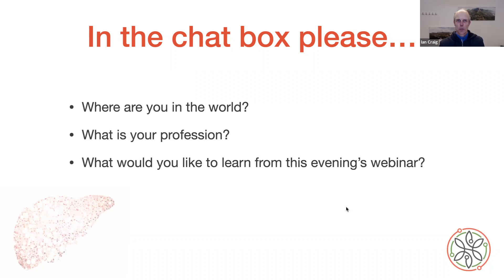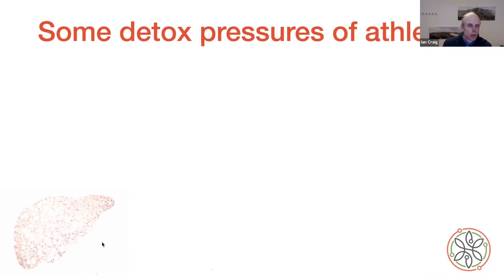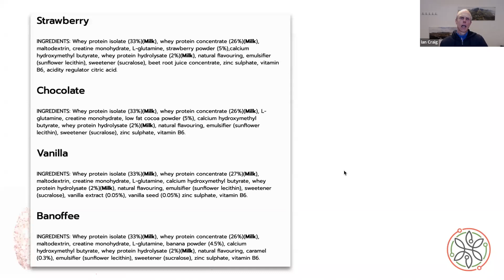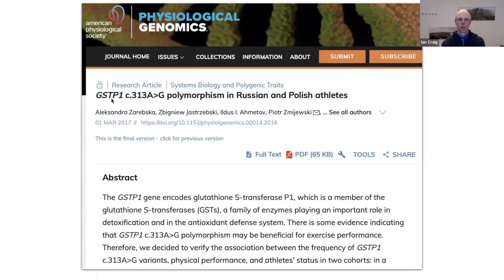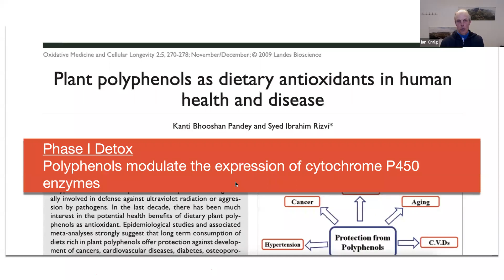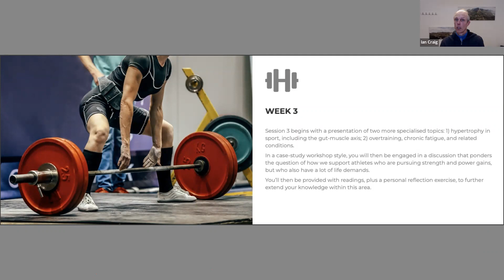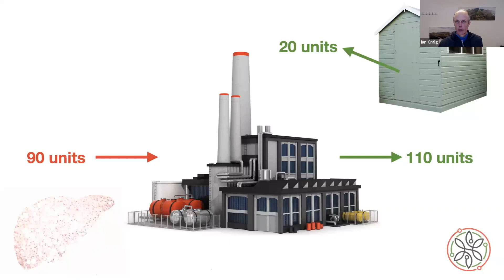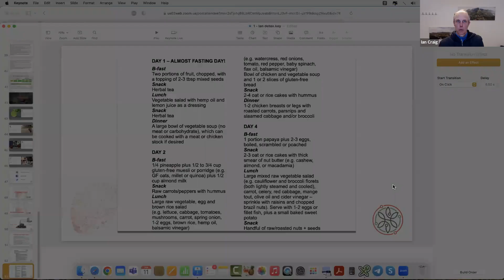Webinar: Detoxification - literally living a ‘clean’ sport, Ian Craig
‘Clean sport’ is the phrase generally used to indicate a drug-free environment during athletic endeavour. That’s a really good starting point to support the health of our athletes! However, in nutrition circles, the phrase ‘clean eating’ would suggest that sports men and women could be coached to even higher levels of health.

Detoxification and biotransformation, the processes required to clear the many artificial substances consumed by 21st century athletes, are highly energy demanding, suggesting that many so-called ‘foods’, consumed for their high energy content, may actually compete for our bodies key resources. Since detoxification is dependent on base nutrients such as amino acids, B-vitamins, and antioxidants, non-clean eating ironically demands more of these nutrients from our diet – very much a catch-22 situation for the macronutrient-focussed athlete!

In this webinar, Ian describes the phases of detoxification within the context of sporting nutritional demands. In particular, it should become clear how athletes end up with depleted antioxidant nutrients and enzyme systems, and why this is highly disruptive to potential training adaptations. Ian then shares his favoured detox-supporting foods and nutrients, and he even offers a 3-week detox regime for attendees!